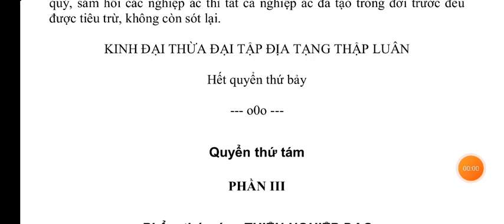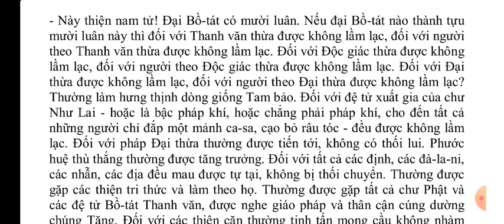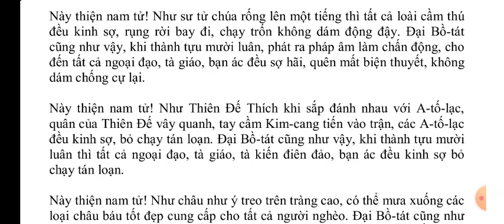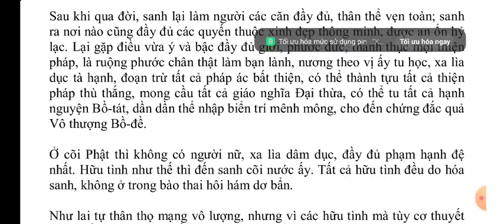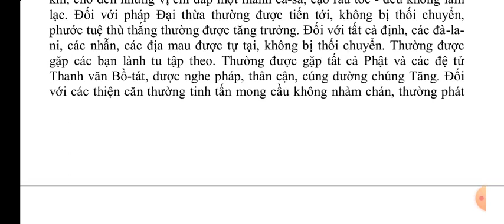Kinh Đại Thừa Đại Tập Địa Tạng Thập Luân q8 || Kinh Phật Media